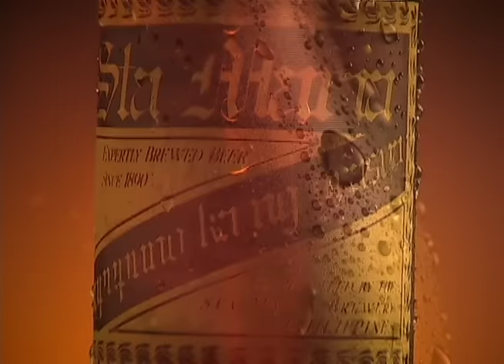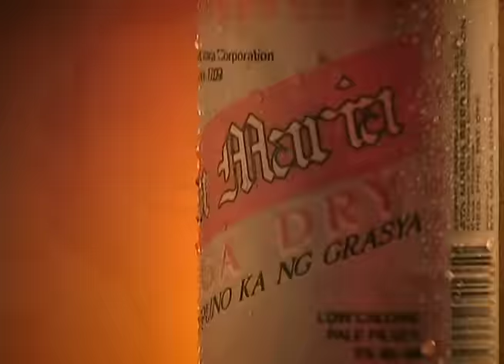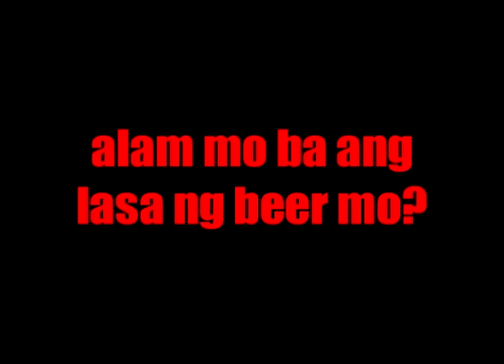Beer - The Itchyworms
From the album Noontime Show
Directed by RA Rivera
Starring a cast of thousands